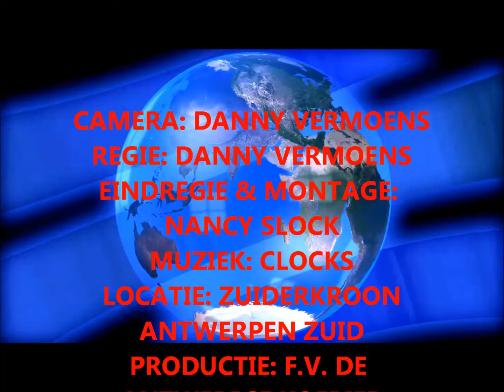congres vlaams belang zuiderkroon